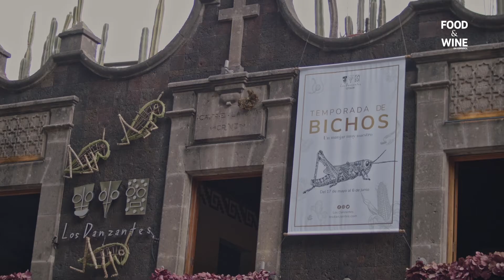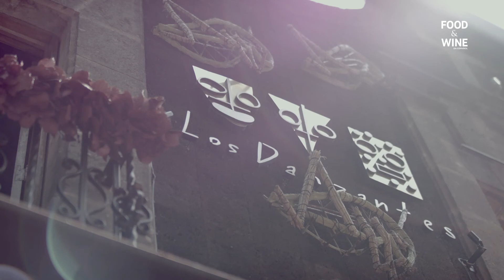Orgullo de Barrio Cap 2: Los Danzantes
Los Danzantes es un restaurante que comenzó en Coyoacán como un homenaje a la cocina de México. Hoy es un sitio icónico y respetado por locales y viajeros.